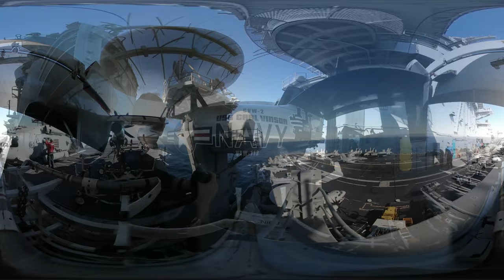The Navy's secret weapon? (Virtual Reality)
“It’s innovation and creativity that will become the Navy’s secret weapon.”

Get ready for a Naval experience unlike any other. Join the Energy Warrior crew on board the USS Carl Vinson for a completely immersive, 360-look at the amazing feats and daily challenges our Sailors face while at sea. Take a stroll on the Hangar Bay, tour the bridge, and strap into the pilot's seat of an F-18. We’re taking virtual reality to a whole new level!

Download the free Energy Warrior App for even more video, news, behind-the-scenes and exclusive content.